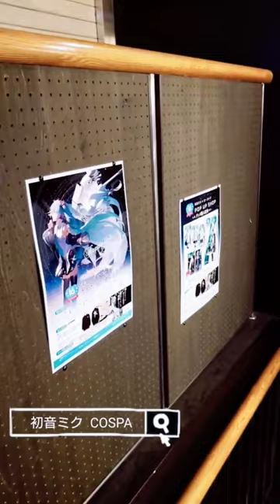ミクさんの『16歳の誕生日』一緒にお祝いしよう✨《～初音ミク × ジーストア～Happy 16th Birthday POP UP SHOP》秋葉原会場の様子をちょっとお届け！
2023年7月1日(土)～17日(月・祝)まで開催の会場 ジーストア・アキバの様子をちょっとお届け！

2007年8月31日に「キャラクター・ボーカル・シリーズ（CVシリーズ）」第1弾として
誕生し、2023年8月31日に『16歳の誕生日』を迎える初音ミク。

これを記念したPOP UP SHOPがジーストア各店で開催決定！
グッズ販売や限定特典プレゼント、イラストの展示など実施！
さらにアキバではショップと同フロアの「キュアメイドカフェ」でコラボカフェも開催！

ミクの「16歳の誕生日」を、ぜひ会場でもお祝いしよう♪

《～初音ミク × ジーストア～Happy 16th Birthday POP UP SHOP》
◇巡回スケジュール
・2023年7月1日(土)～17日(月・祝)　ジーストア・アキバ
・2023年10月7日(土)～15日(日)　ジーストア名古屋
・2023年10月21日(土)～29日(日)　ジーストア大阪
・2023年11月3日(金・祝)～12日(日)　ジーストア小倉・ジーストア仙台